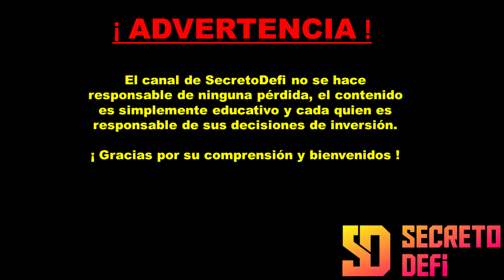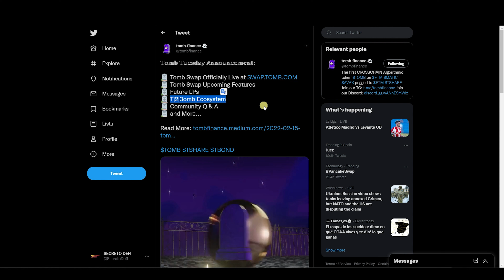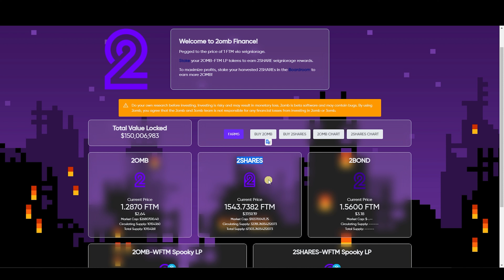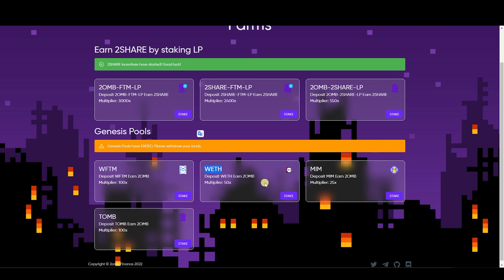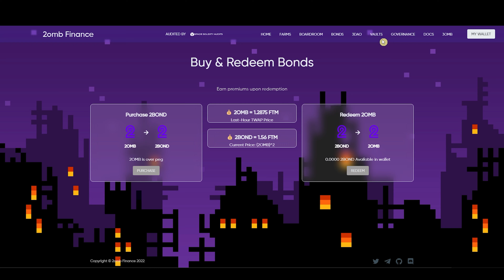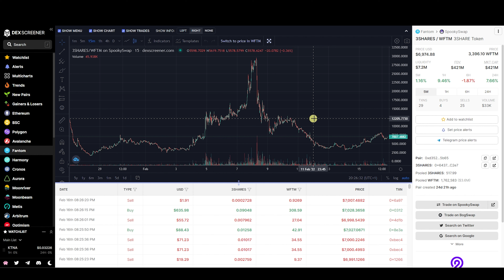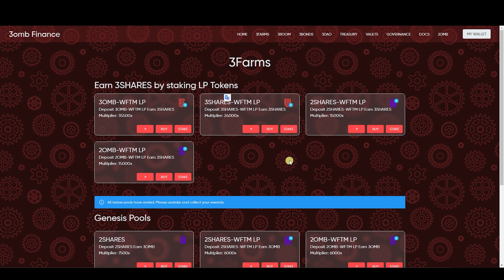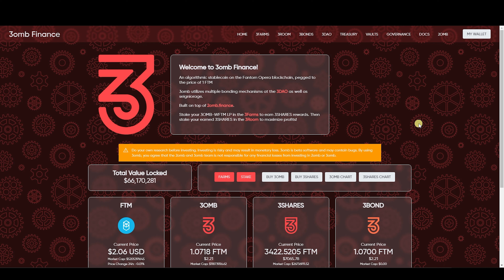🤔 ¿Cómo funcionan los FORKS de TOMB FINANCE cómo 2OMB/3OMB? 🤔 ¿Son seguros?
En este vídeo os daré mi opinión sobre dos de los FORKS de TOMB FINANCE que han atraído tanta la atención de los inversores y han conseguido posicionarse al mismo nivel que el protocolo original. 2omb/3omb llevan funcionando unas semanas y el rendimiento que se esta obteniendo es brutal, haciendo que mucha liquidez de tomb finance se pase a estos forks.

Yo os voy a dar mi opinión en este vídeo y os mostraré cual es la mejor estrategia para obtener la mayor ganancia, como siempre, utilizad
un dinero que estéis dispuesto a perder ya que no todos los forks funcionan bien y pueden surgir RUGPULLS.

Nada en este video es un consejo de inversión, utilízalo como parte de tu investigación antes de realizar cualquier inversión.